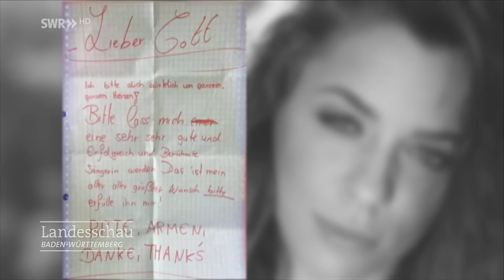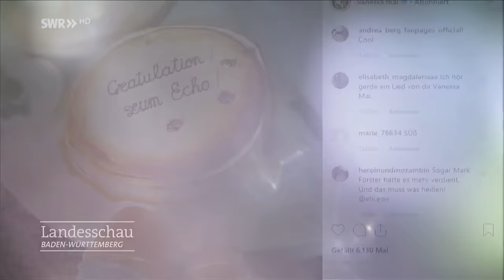Schlagerstar Vanessa Mai singt mit Miguel Gaspar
Gerade sorgte sie beim SWR Sommerfestival für Aufsehen, als sie gemeinsam mit dem elfjährigen Miguel Gaspar sang: Schlagersängerin Vanessa Mai. Ihren eigenen ersten Hit landete sie als Mitglied des Trios "Wolkenfrei".

Schlager-Fan? Dann ist ON MAI WAY – das Talkformat mit Vanessa Mai bei SWR Schlager - bestimmt genau das Richtige